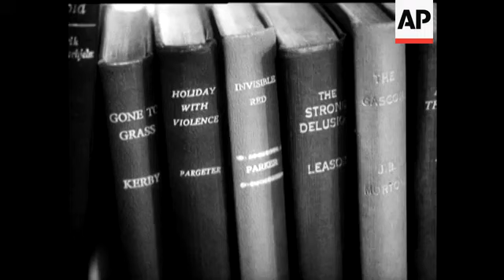PEACE IN CYPRUS?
(16 Feb 1959) A film survey of the long standing problem.